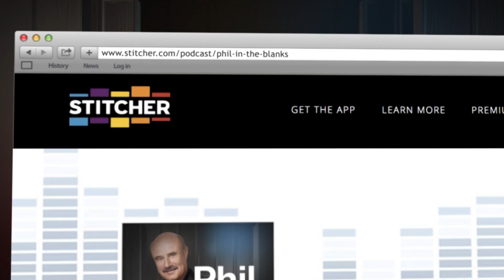When Robin McGraw Knew Dr. Phil Was ‘The One’ - Next ‘Phil In The Blanks’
Robin McGraw is a philanthropist, entrepreneur, and best-selling author. She also just happens to be married to Dr. Phil! The couple, who celebrates 43 years of married life on August 14, talk about their family, key moments in their life together, Robin’s considerable accomplishments as a businesswoman and advocate, and life in the public eye.